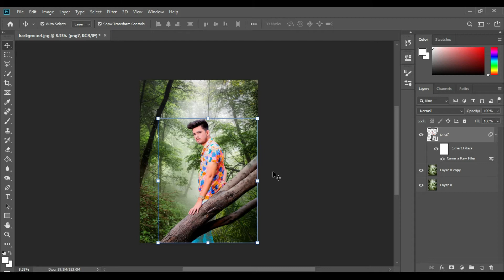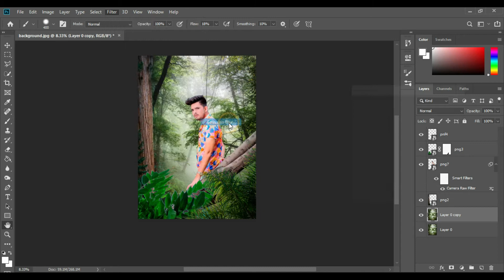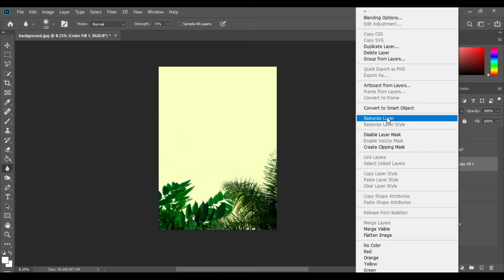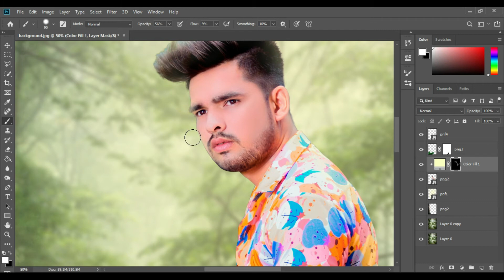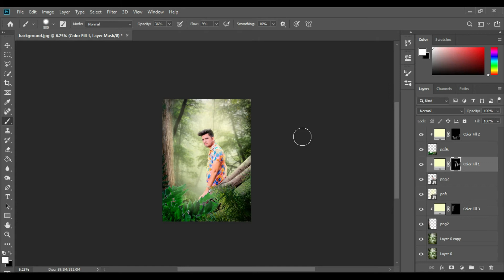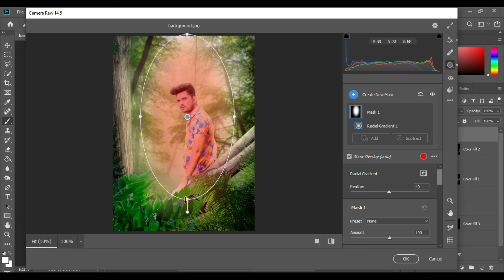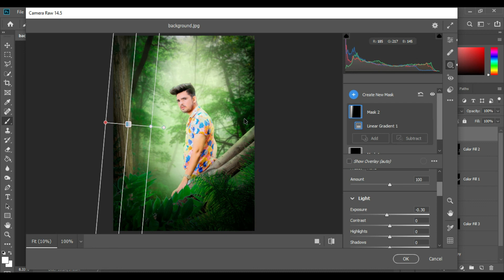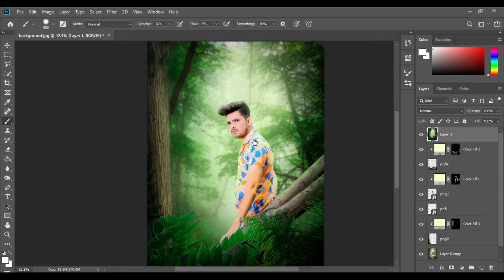Green Forest Tone Photo Editing || Background Change photo editing Tutorial - KK Pictures